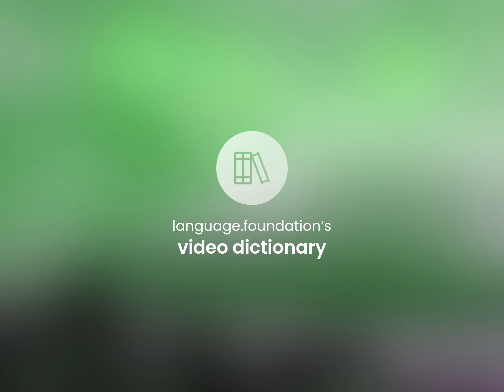Manufactured home • MANUFACTURED HOME meaning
MANUFACTURED HOME in the dictionary

Susan Miller (2023, March 7.) What does Manufactured home mean?